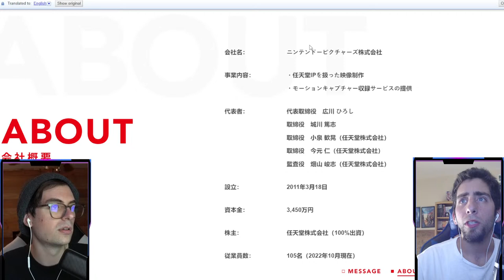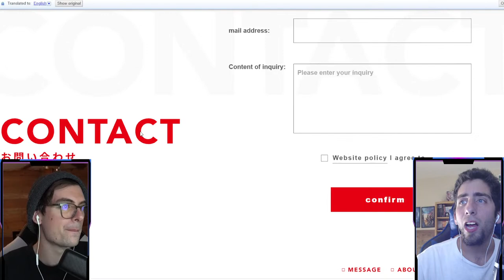#164: Nintendo Will TRIUMPH in 2023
Things are about to get crazy over at Nintendo. The Mario Movie is slated to DOMINATE the cinema, Tears of the Kingdom is a GOTY candidate and Metroid Prime may pave the way for older IP's to make a comeback.